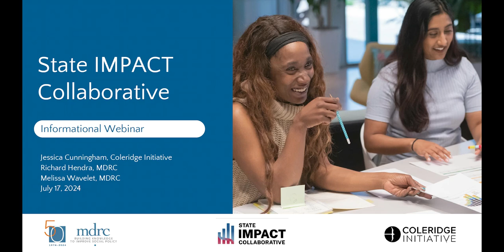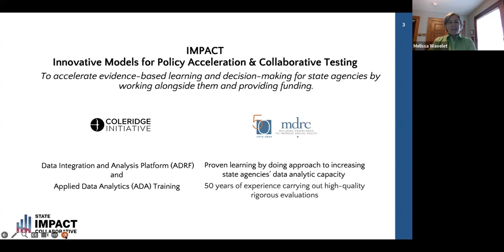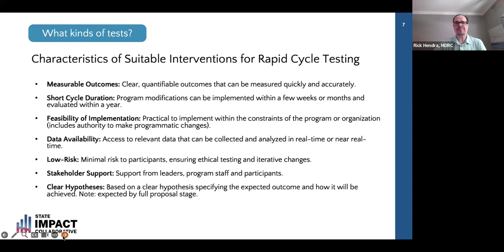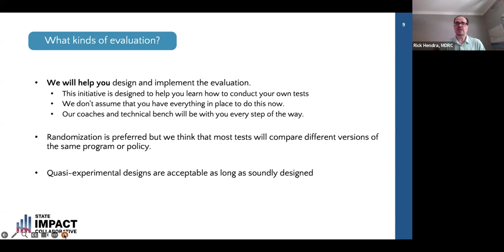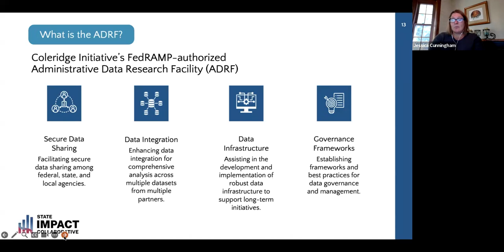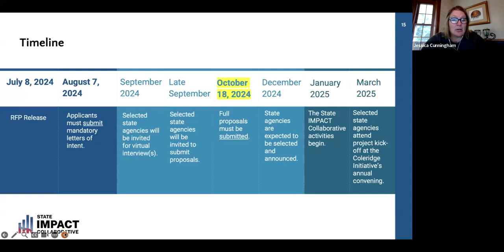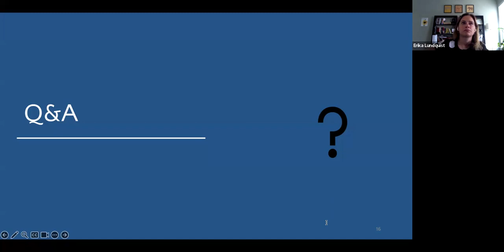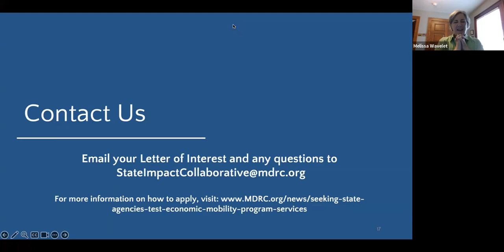State IMPACT Collaborative Informational Webinar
MDRC and the Coleridge Initiative are excited to announce an opportunity for state agencies to conduct a rigorous evaluation of a program or policy modification using their administrative data.

We are looking to collaborate with state agencies interested in testing variations in program services such as enhancing a program by adding a new component or enhancing existing services. Tests must be programmatically feasible within a short time frame and have readily available data for measuring outcomes. State agencies will be expected to test variations in economic mobility program services. Proposed tests must target systems, operations, or policies in one of the following domains: workforce development, higher education, income support, housing, and justice programs.

This opportunity includes direct funding as well as technical assistance. We are prepared to work with state agency teams across a range of levels of knowledge, skills, and competencies. Some state agency teams may have internal staff capacity to do much of the required data work on their own. Other state agency teams may need more hands-on teaching to complete the data analytics work.

Regardless of the state agency’s evaluation and data analytics capacity, we welcome you to apply by August 7th, 2024.